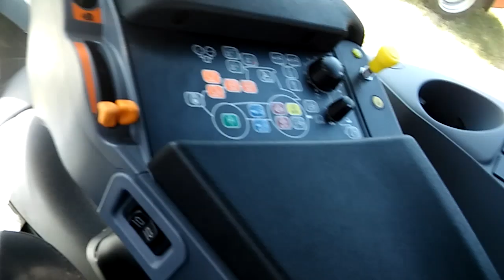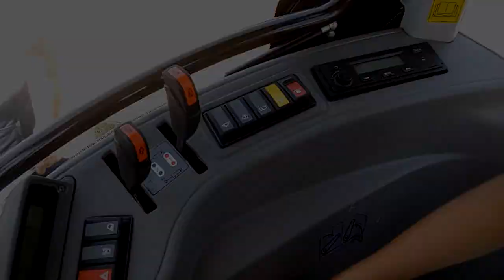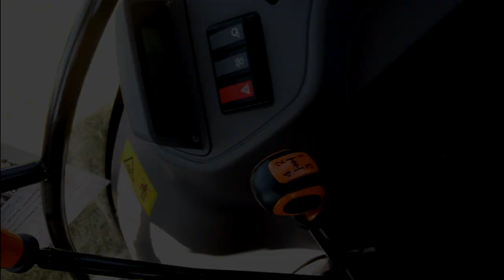ROZPOCZĘCIE WAKACJI 2019|WYSTAWA MASZYN| z Agro Prezes|KOŃSKOWOLA|Agro Majster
MUZYKA:
[1] Willy William  Lylloo - Hula Hop (Sebastien Lewis US Club Mix)  HD
[2] --

SPRZĘT DO NAGRYWANIA:
LG g4c

!!Pozdrawiam!!   Agro Majster